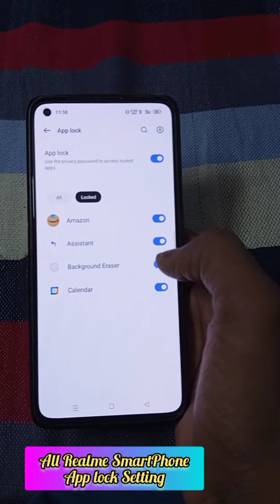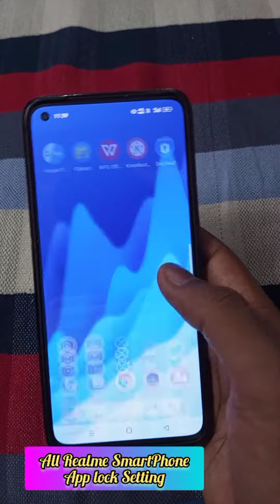Realme c30s,c31,c30,c35, App lock Setting | Realme phone me app lock kaise lagaye